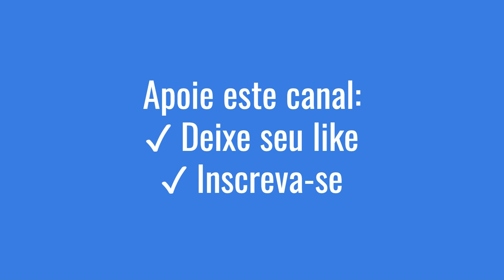Onde Fica Fellglow Keep? | Ep.15 | Gameplay Skyrim Special Edition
Eai pessoal! No vídeo de hoje vamos apresentar a gameplay episódio 15 de The Elder Scrolls 5 Skyrim Special Edition.

Fellglow Keep é um forte em The Elder Scrolls V: Skyrim . É um forte em ruínas localizado a leste-nordeste de Whiterun em Whiterun Hold . Liderados por The Caller , os magos que haviam deixado o College of Winterhold fugiram para este local para praticar experimentos proibidos.

[CONFIGURAÇÕES PC]
12 gb, i5 e gtx 1050 2gb!

[CRÉDITOS]
Musica de abertura: The Dragonborn Comes (from "The Elder Scrolls V: Skyrim") - Cover by Rehn Stillnight ft. Fade
Game: Bethesda Game Studios

Mods Utilizados:

Skyrim.esm
Update.esm
Dawnguard.esm
HearthFires.esm
Dragonborn.esm
Unofficial Skyrim Special Edition Patch.esp
Skyrim Project Optimization - Full Version.esm
Lux - Resources.esp
Occ_Skyrim_Tamriel.esp
ClefJ's Morthal.esp
RealisticWaterTwo - Resources.esm
TeenDolls.esm
Campfire.esm
High Poly Head.esm
Smooth Weapon.esm
wkup.esm
Heels Sound.esm
Lux - Master plugin.esm
SGEyebrows.esp
HighHeelsCondition.esp
SkyUI_SE.esp
NAT.esp
CBBE.esp
EVGConditionalIdles.esp
WindyGrass.esp
SOSRaceMenu.esp
FollowerAsCompforFllrMods.esp
DragonsFromTheStart.esp
RaceMenu.esp
XPMSE.esp
RaceMenuPlugin.esp
UIExtensions.esp
AddItemMenuSE.esp
InfiniteShouts.esp
MCMHelper.esp
Precision.esp
Disable Turn Animation.esp
Keytrace.esp
Smooth Animation.esp
Smooth Bow Animation.esp
SmoothJumpINISettings.esp
Unbearable Taunt Animation.esp
KS Hairdo's.esp
KSHairdosSMP.esp
KSWigsSMP.esp
Sekiro-like.esp
dD - Enhanced Blood Main.esp
Ultimate Dodge Mod.esp
LessMergedTree66.esp
Folkvangr - Grass and Landscape Overhaul.esp
Origins Of Forest - 3D Forest Grass.esp
Folkvangr and Origins Of Forest Grass Patch.esp
RevivalRiverwood.esp
Origins of Forest Performance.esp
Origins Of Forest - 3D Forest Grass Smaller.esp
RW_Femme.esp
LC_BecomeJarlofIvarstead.esp
SeranaDialogAddon.esp
Ambriel.esp
JK's Dragonsreach.esp
zMirai.esp
melyfairy.esp
WhiterunDefenses.esp
JK's The Bannered Mare.esp
Recorder Follower Base.esp
Xyn's Elemental Orbs.esp
AZ_RecorderReplacer.esp
Reduce Attack Scating Movement.esp
Nemesis PCEA.esp
MaximumDrive.esp
RapidSlash SE.esp
The_Companion_NWP.esp
Pouncer.esp
blizzardCovering.esp
FMS_FemaleMakeupSuite.esp
HavoksLipPatterns.esp
SmoothCam.esp
DM BDOR La Orzeca by Team TAL.esp
WEZ.esp
PROTEUS.esp
naruto overhaul.esp
k101Daegon.esp
NewbDaegonReplacer.esp
enemy-encounter-wellsantos.esp
Haem Projects Snippy.esp
TeenDolls - Ambriel (Overhaul).esp
HeartDragonNecklaces.esp
Better Females - Eyebrows.esp
TheEyesOfBeauty.esp
High Poly Pretty Face and Darker Brows Stand Alone.esp
12FemaleBrows.esp
el_Brows.esp
AudsGothGirls.esp
KMLMakeupSuite.esp
ExMakeup.esp
360block.esp
MovementDXP.esp
DCR_KingCrusaderMegaPack_SSE.esp
MovementMCO.esp
mco.esp
ESO Altmer Armor by NewrMind43.esp
BerserkStyle.esp
DarkDuklaEYE.esp
KaliliesBrows.esp
Koralina's Eyebrows.esp
Maevan2EyeBrows.esp
MikanEyes All in one SE.esp
First Person Camera Height Fix.esp
Insignificant Object Remover.esp
Bleach - V.L.form,armor and Z.ALL.F.esp
VeraIrilethReplacer.esp
ShinobiEffects.esp
Mirai Grows Up.esp
R.B Serana Follower.esp
Anduril.esp
ChaosYamato.esp
SlashEffectsChaos.esp
devil may cry5 suit.esp
RiftenNPCs.esp
MjollReplacerHP.esp
FurnitureConditionSpell.esp
JudgementCutEndChaos.esp
nwsFollowerFramework.esp
Lux.esp
Lux - Hendraheim patch.esp
Lux - JK's Bannered Mare patch.esp
Lux - JK's Dragonsreach patch.esp
RealisticWaterTwo.esp
Rebellion.esp
Spaghetti Western.esp
HitStop.esp
DR Alicia by Team TAL.esp
summersetisles.esp
DM BDOR Eclipse by Team TAL.esp